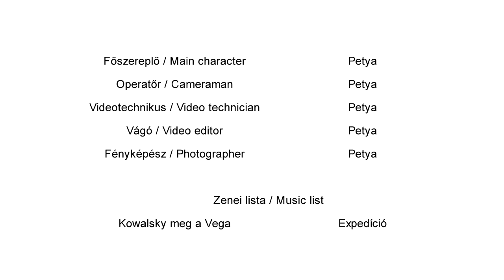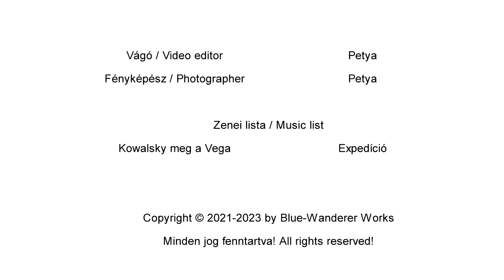Seven Serpents Quick Bite! 2023 Music Video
The Quick Bite! is a shorter route of the (in)famous Seven Serpents bikepacking event. It leads through beautiful paved and gravel paths in Slovenia, Croatia and Italy. The race or tour isn’t easy. You have to be a really good rider to reach the finish line. 40:40:56 (h:m:s) netto riding time, 539,62 km distance and 9,306 m elevation gain in less than 6 days. Despite of the weather, peaks, and rough gravel roads this journey was really amazing and it definitely brings one to his/her limits and even beyond!